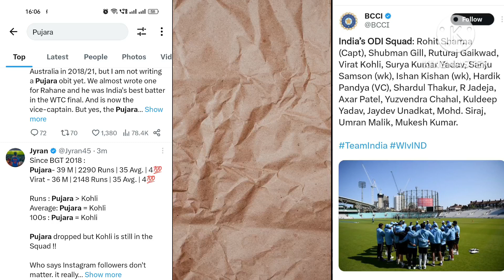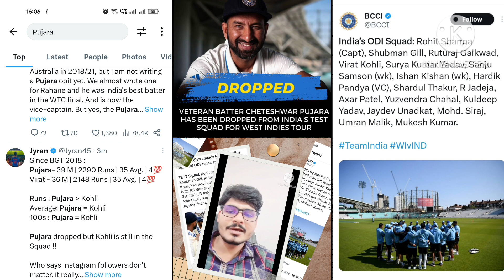Cheteshwar Pujara dropped from the West Indies Test series.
Bromance 😍 ♥